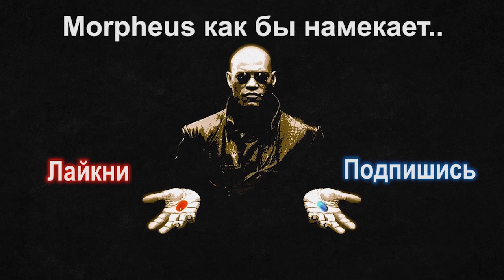16-тый клик: Rust | Как сделать коврик из медведя!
Rust - это игра про выживание в мире среди игроков, зомби, животных и радиации.

Мы не одни в этом мире. Кроме нас здесь существуют люди, зомби и животные. Если с первыми двумя все понятно, то с животными все поинтересней. Разработчики в своей игре хотят больше уделить внимание природе. Здесь вы встретите и кроликов, и медведей, и волков. Если кролик нам не опасен, то с медведями и волками не все так просто. Хищники тоже пытаются выжить, поэтому не думайте, что они так просто сдадутся. Нет, при любом приближении они начнут кусаться и пытаться убить вас, чтобы вы стали обедом. Еще и радиация не дает спокойно жить.